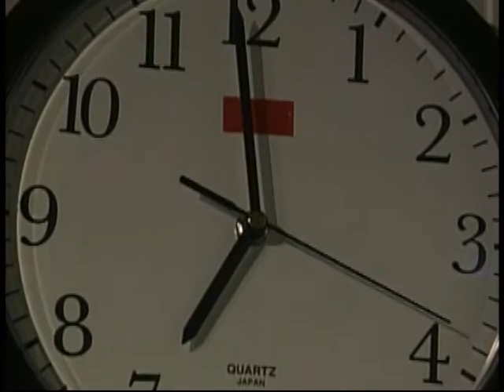Patrick and Robin Scenes 01-15-09 part 1 of 2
Part 1 of 2:
Patrick is trying to get things finished at the hospital so that he can get home to Robin and their new house. Robin and Liz get started unpacking boxes. Robin makes a quick exit when Emma starts to cry.